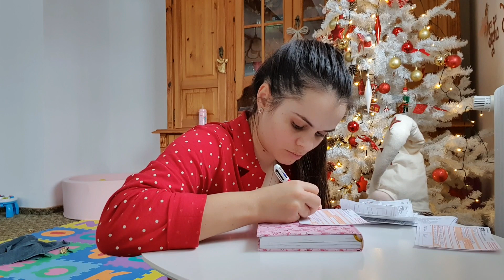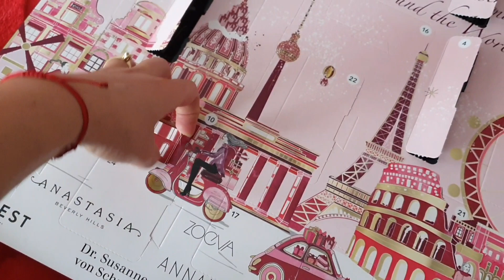Vlogmas☃️/ Ziua 11/ SWAP cu Andreea Bascoveanu/ Vlogmas 2020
SWAP! Unul tare frumos planuit impreuna cu Andreea 🥰❤